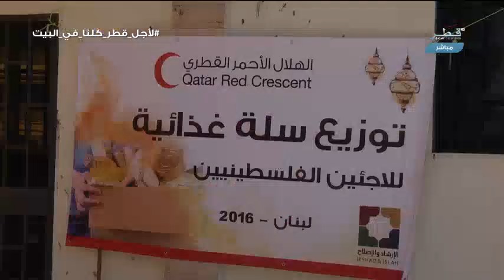الهلال الأحمر القطري يدعم نداء الإتحاد الدولي لمكافحة فيروس كورونا